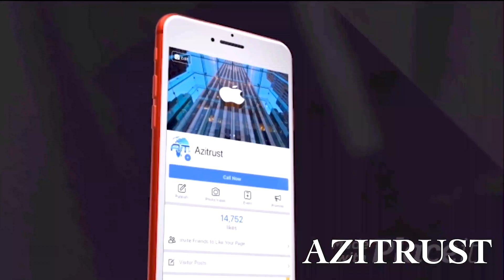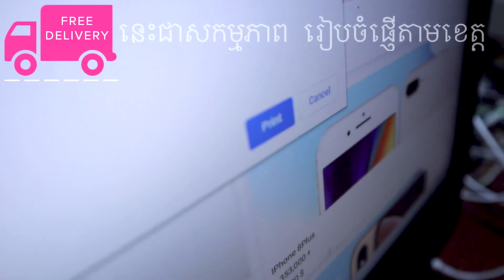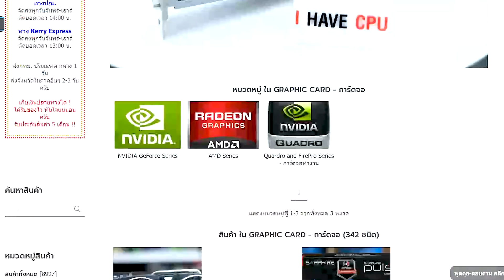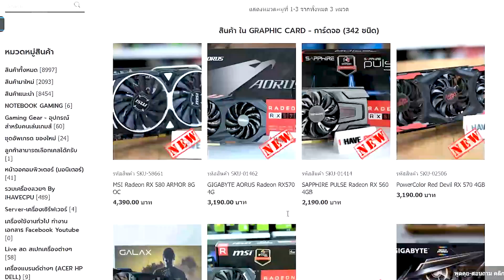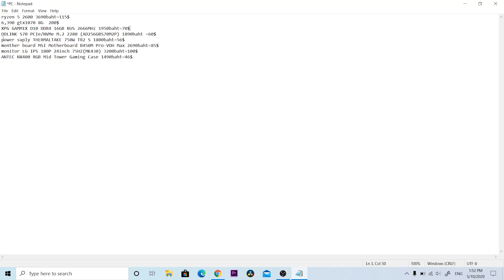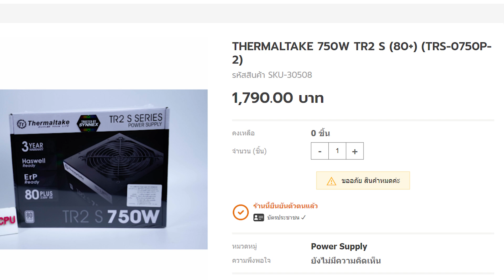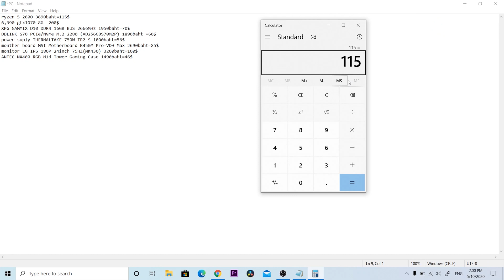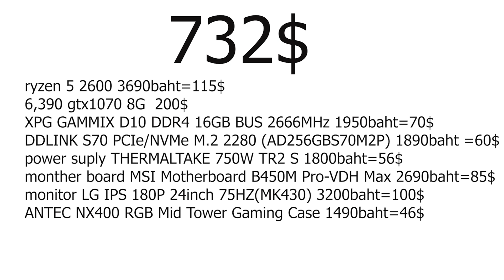កំព្យួទ័រ /PC 700$ for Gaming and 4k video editing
ទីតាំង/ទំនាក់ទំនង
ខាងកើតផ្សារតនាផ្លាហ្សា ច្រចូលទី២ ផ្ទះលេខG04 សង្កាត់ទឺកថ្លា ខណ្ឌសែនសុខ រាជធីនីភ្នំពេញ
🥈ជាផលិតផលកំពុងតែល្បីលើទំផ្សាខ្លាំង
🥉ទទូលបាន ទំនិញល្អ គ្មានហានិភ័យសូម្បីតែ 0.1% 👈😱
🏅ទនិញសុីន  (ORIGINAL) គ្មានការដោះ🥰 ឬ ជួសជុល🥰
🏆មានការធានារហូត ដល់ ២ខែពេញ😱😘
🏆ងាយស្រួលត្រូវការលុយបន្តាន់ លក់វិញ ឬ ចង់ដូរសារីខាត ១៥% បណ្ណោះ នៃតំលៃហាងឆេង ទីផ្សារ😱
👉ទនិញសុីន (original) 🏺
👉សារីខ្ពស់ (High Class) 🏺
👉សារីល្បីៗ (Famous series ) IPhone 🏺
📞l តេ Free (Call Free )
🚛l ដឹក Free (Delivery Free)
⏳l យឺត 30 នាទី ជូន Free (Late 30 minute get free)

ឧបករណ៍ប្រើប្រាស់សំរាប់ផលិតvideo
 -កាមេរ៉ា:
 canon ESO 80D+24mm f2.8 prime
-សំលេង/audio
samramonic SR M3
ភ្លើង/lightning
youngnu NY 300air, YN-300 pro, 50$ softbox
computer
16GB RAM
GTX 1050